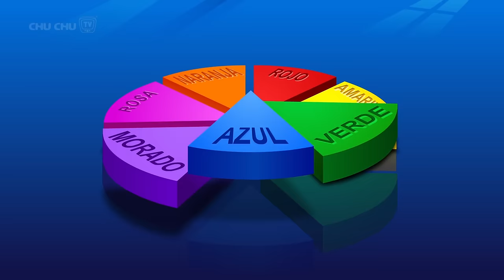¡La Canción de Los Colores! (Let's Learn the Colors) - ChuChu TV Español Colección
00:07   ¡La Canción de Los Colores! (Let's Learn the Colors)
02:46   Las Ruedas del Autobús - Parte  2 (Wheels on the Bus)
04:48   Baa Oveja Negra (Baa Baa Black Sheep)
07:05   Canción de Números (Numbers Song)
10:53   Las Ruedas del Autobús - Parte 1 (Wheels on the Bus)
12:54   Clásicos En la Cama había Diez – (Classics Ten in the Bed Song)
16:31   Pan de Cruz (Hot Cross Buns)
18:39   Clásicos Uno Dos Abrochar Zapatos (Classics One Two Buckle My Shoe)
20:45   Clásicos Hickory Dickory Song (Part 2)
22:41   La Canción del Bu-Bu 2 (The Boo Boo Song 2 with Toys)
27:40   Canción Sí Sí La Hora de Dormir (Yes Yes Bedtime Song)